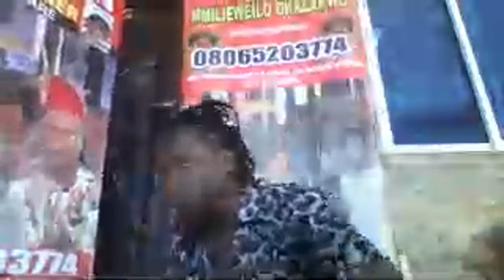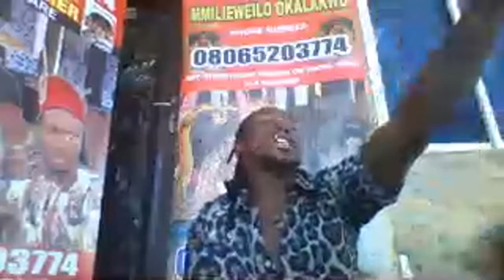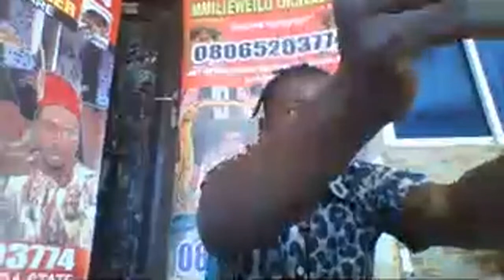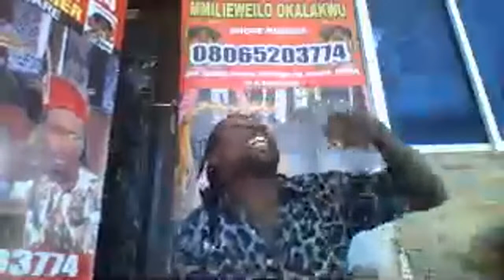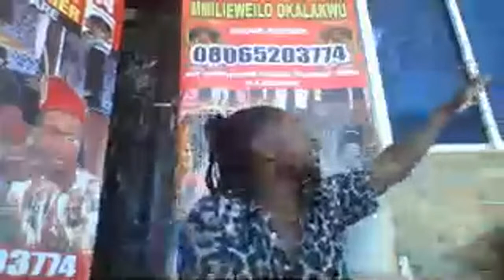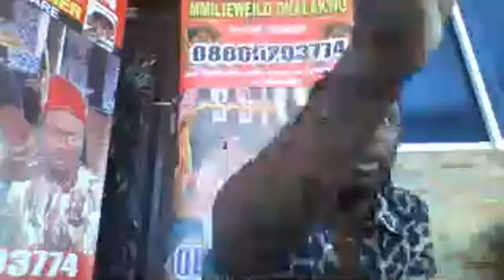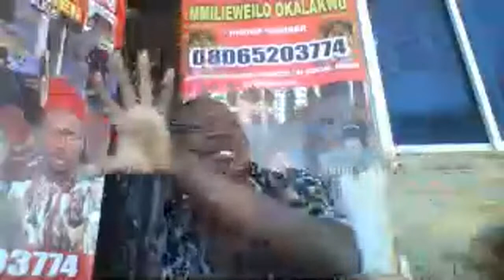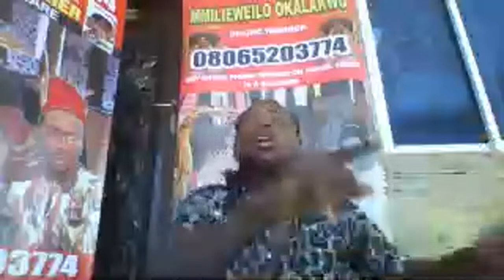some of the problems you are passing through are cost by you 08065203774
MMILI ENWEILO OKALAKWU was created for the sole purpose of restoring the dying culture of our Igbo people. Here we teach about our cultures and traditions that the foreign people have termed evil, and made us abandon our God given values, and replaced with their own cultures, and that has left us in more troubles than we can imagine. The solution to our problems lies in our culture; stand up for your cultural identity.

WATCH THE BEST OF NOLLYWOOD SUPERSTARS ON THIS BLOCKBSTER MOVIE CHANNEL REGINA DANIEL, DESTINY ETIKO, UJU OKOLI, LUCHI DONALDS, FREDRICK LEONARD, KEN ERICS, UGEZU J, UGEZU, KANAYO O. KANAYO, SEDATER GODWIN, AMAECHI, CHIZZY ALICHI, YUL EDOCHIE, ANAEKWE, AND DONT FORGET TO LIKE, COMMENT AND SHARE.
2021 Latest Nigerian Movies African Nollywood Movies Watch and enjoy latest Nigerian movies on Nigerian number one YouTube Channel, MMILI ENWEILO OKALAKWU Watch the best, Amazing and Exciting collections of Nollywood/African Movies. Visit the Nigerian Nollywood Movies Channel, for New and Latest, Drama, Comedy, funny, Epic movies and more of Nigerian Entertainment. African Nollywood Movies CHECK OUT THE LATEST NIGERIAN MOVIES BELOW in any of our collections TRENDING Nigerian Movies this Week The Best NIGERIAN 2021 MOVIES COMEDY Nigerian Movies VILLAGE / EPIC Nigerian Movies MERCY JOHNSON Nigerian Movies FREDDERICK LEONARD LATEST MOVIES BELLINDA EFAH MOVIES RUTH KADIRI MOVIES PATIENCE OZOKWOR (Mama G) Nigerian Movies KEN ERICS Nigerian Movies TONTO DIKEH Nigerian Movies CHIZZY ALICHI Nigerian Movies INI EDO Nigerian Movies REGINA DANIELS Nigerian Movies MR IBU (John Okafor) Nigerian Movies CHA CHA EKE Nigerian Movies QUEEN NWOKOYE Nigerian Movies death of shina rambo shina rambo regina daniels death of shina a night with a ghost nigerian movie moon girl shina rambo nigerian movie mary the prostitute where love lies nigerian movies dumebi the dirty girl dumebi and bitterleaf cynthia a little lie the village boy i love regina daniels movies pretty liars kingdom of pleasure nollywood naked nigerian movies 2020 latest full movies regina daniels movies 2020 latest full movies aremu the principal ZUBBY MICHAEL Nigerian Movies YUL EDOCHIE Nigerian Movies AY MOVIES Nigerian Movies MIKE EZURUONYE Nigerian Movies JENIFA (Funke Akindele) Nigerian Movies AKI AND PAWPAW Nigerian Movies DESTINY ETIKO Nigerian Movies ONNY MICHAEL Nigerian Movies IGBO Nigerian Movies JIM IYKE Nigerian Movies UKWA / OSUOFIA (Nkem Owoh) Nigerian Movies - OKON (James Imeh Umoh Bishop) Nigerian Movies CHARLES INOJIE Nigerian Movies We bring you the best, recent and latest Nigerian Nollywood Full Movies and All latest African full movies are here. You can also watch all of the best and latest movies of all your favourite actors and actresses by This is a Nigerian Nollywood 2021 Latest Full Movies. For your Nigerian Movies 2020 Latest Full Movies, subscribe to MMILI ENWEILO OKALAKWU and you will never miss out again in Nigeria Movies 2020 Latest Full Movies or Nollywood Movies 2020 Latest Full Movies. We are known for wonderful and quality African movies 2020 Latest Full Movies. With us, the latest Nigerian Movies entertainment never stops! nollywoodmovies​ bigbrothernaija​ nollywoodmovies​ Nollywoodfilm​ Nigerianfilm​